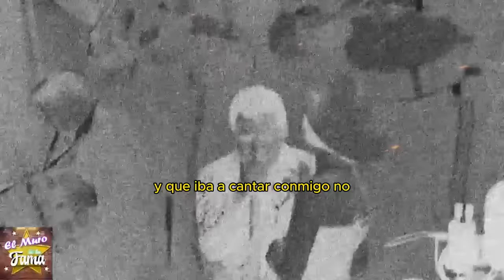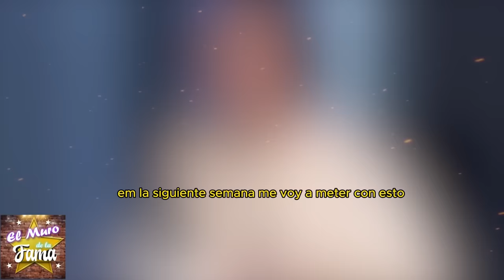🎤 ¡𝗡𝗢 𝗣𝗢𝗗𝗥Á𝗦 𝗖𝗥𝗘𝗘𝗥 lo que 𝘀𝗲 𝗧𝗔𝗧𝗨Ó Ángela Aguilar 𝗲𝗻 𝗥𝗢𝗠𝗔 junto a Christian Nodal 🔥😱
"Entendemos que los rumores están circulando intensamente sobre el supuesto romance entre Ángela Aguilar y Cristian Nodal. Para muchos, estas imágenes recientes parecen confirmar lo inevitable: su relación es real y ha estado evolucionando en secreto. Sin embargo, este tipo de rumores pueden ser engañosos y podrían estar sacados de contexto."
"Pero claro, si estos rumores resultan ser ciertos, estamos presenciando el surgimiento de una nueva y fascinante pareja en el mundo de la música regional mexicana. La combinación de sus talentos podría llevarnos a una era dorada de colaboraciones inolvidables y éxitos compartidos."

💣😤 Revelación: CAZZU revienta contra  a ANGELA AGUILAR tras tema 'Gotitas Saladas' 💔

"💔¡CAZZU ENOJADA!  ÁNGELA AGUILAR y CHRISTIAN NODAL: ¡Relación CONFIRMADA! 😡"
cazú reacciona y contesta a ángela aguilar de forma contundente, ¿Ángela Aguilar tambien rompe el silencio y le envía mensajes subliminales a la ex de Nodal? ¿Qué recado le mandó Cazú a la hija de Pepe Aguilar  “gotitas saladas””, es la melodía que está enfureciendo a Cazú. Y es interpretada nada más y nada menos que por Ángela Aguilar, quien está siendo vinculada sentimentalmente con Crístian Nodál, Hay instantes intensos y de gran conmoción, alrededor de un nuevo temazo. Y de esto quiero hablarte. La reconocida cantante de música regional mexicana, Ángela Aguilar, anunció su canción, "Lágrimas saladas", después de haber sido vista recientemente con Crístian Nodál.
😱 ÁNGELA AGUILAR Confirma RELACIÓN con CHRISTIAN NODAL: ¡CAZZU REACCIONA FUR1C4! 🔥"
 "Las pruebas están a la vista y la verdad saldrá a la luz." "Descubre la impactante confirmación de la relación entre Cristian Nodal y Ángela Aguilar."

Entertainment
Television program
noticias de espectaculos
espectaculos noticias
noticias de la farandula
tv mexicana
Televisa espectaculos
chismes
escandalo de los famosos 2024
farandula 2024
chisme de farandula
karol tamiko
programa hoy
suelta la sopa
polemica
Ventaneando